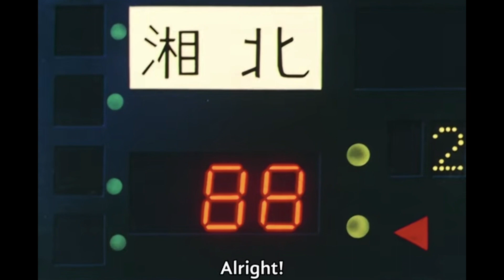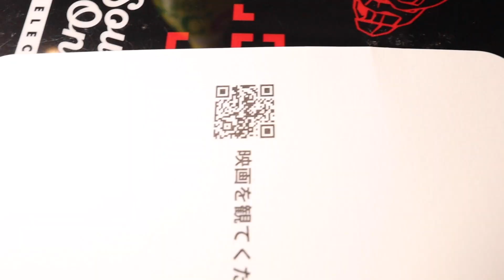Thank You for Finishing Slam Dunk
Slam Dunk was that one anime and manga that stuck with me as one of the best pieces of media I have ever consumed. Im so happy to say it stuck the landing in completing the series with its latest movie. Watch it if you can and make it happen if you can't.